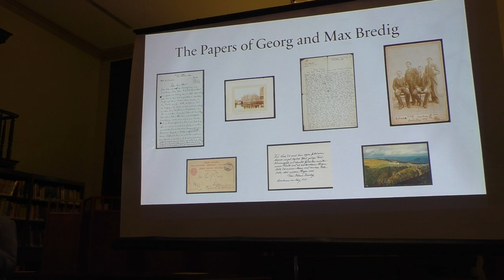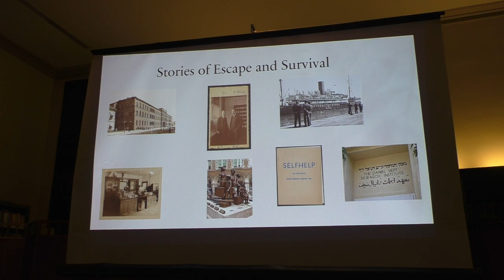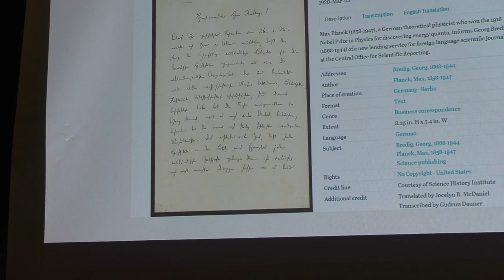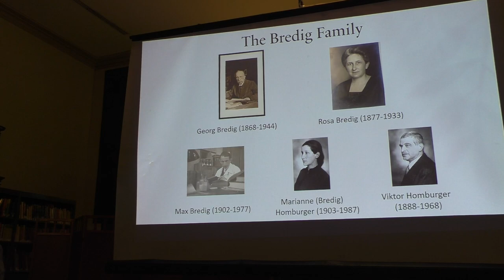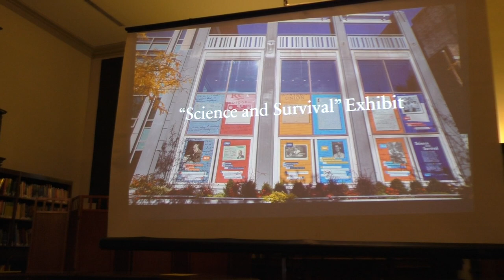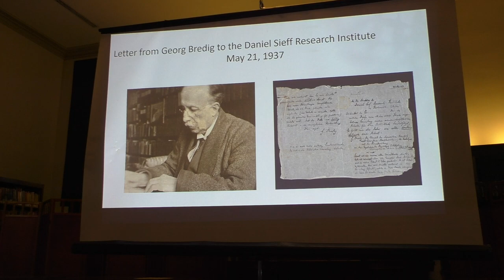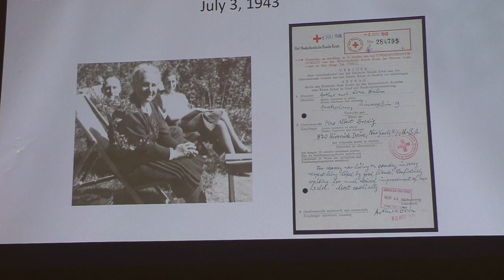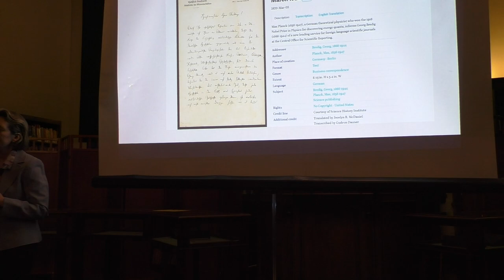Jocelyn McDaniel - Science and Survival: Translating and Curating the Papers of Georg and Max Bredig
Günther Finke Memorial Lecture by Jocelyn McDaniel, PhD

Jocelyn McDaniel will discuss her work translating the German-language archive of the Papers of Georg and Max Bredig at the Science History Institute, which was acquired in 2019, as well as her curation of the exhibit “Science and Survival” (on display at the SHI until April 2023). Spanning the late 19th and 20th centuries, the archive contains the library, correspondence, and memorabilia of pioneering German Jewish physical chemist, Georg Bredig (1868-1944), and his chemist son, Max Bredig (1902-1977). The pre-1933 materials document Georg Bredig’s noteworthy scientific career in physical chemistry during the golden age of German science, particularly his contributions to catalysis, the founding of the Bredig arc method, and his vast international collaborations. Many of his correspondents were also groundbreaking scientists and Nobel laureates, including Svante Arrhenius, Wilhelm Ostwald, Fritz Haber, and Max Planck. The post-1933 reveal how Georg and Max Bredig, took advantage of their extensive scientific network to escape Germany under the Third Reich. Of note in this part of the archive is correspondence relating to Max Bredig’s courageous endeavors, both independent and collaborative, to help his family and friends in Europe once he was safe in the USA.

Jocelyn McDaniel is the research curator for the Bredig Project at the Science History Institute. Her responsibilities include translating and curating the German language papers of the German Jewish chemists Georg and Max Bredig. She most recently curated the exhibit "Science and Survival" for the archive, which is on display at the Science History Institute through April 2023. Dr. McDaniel holds a PhD in German Studies from University of Maryland at College Park, a BA and MA in German literature from the University of Delaware, and a MA in European cultural history from the Universität des Saarlandes. She has also taught German courses at the University of Maryland since 2012.